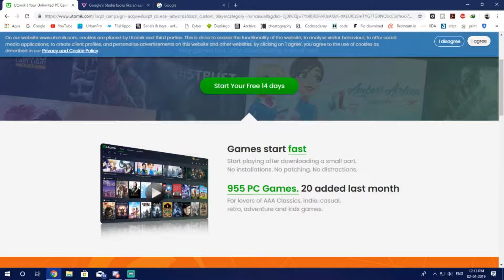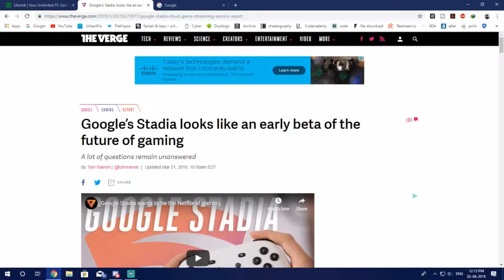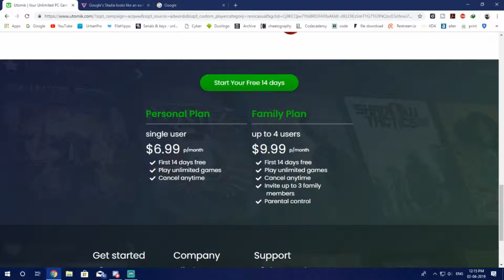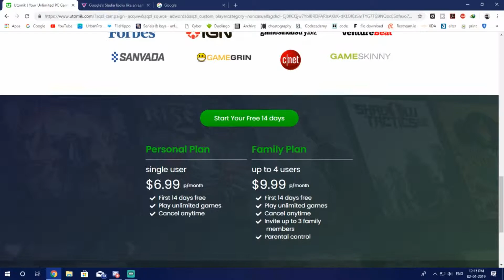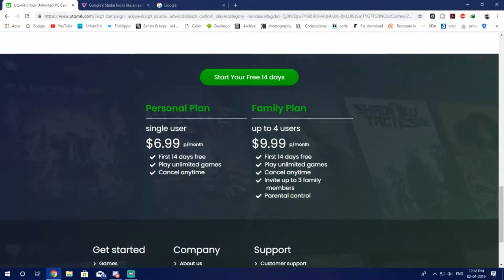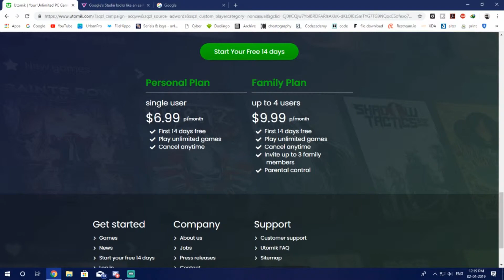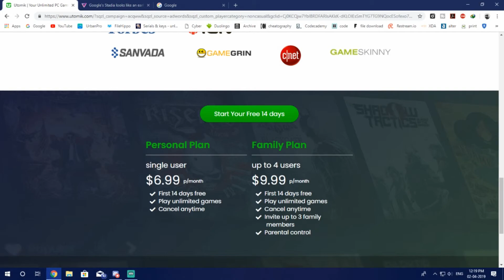HOW TO PLAY ANY PAID GAMES ON PC FOR FREE WITHOUT HAVING A GPU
hey everyone i am abhijit who never played game and really a noob hope you like to see the noobs gameplay